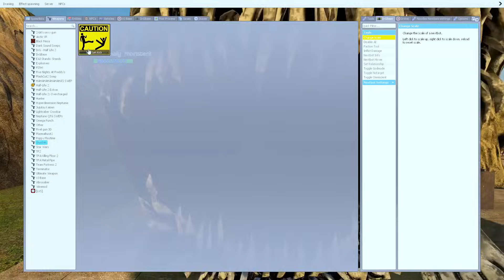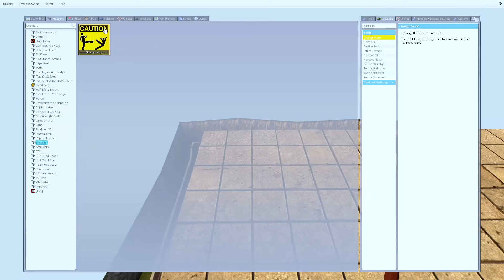NEW ZOONOMALY SIREN HEAD AND ALL MONSTER FAMILY TORTURE!! (Garry's Mod)